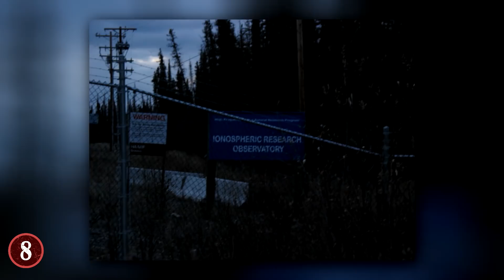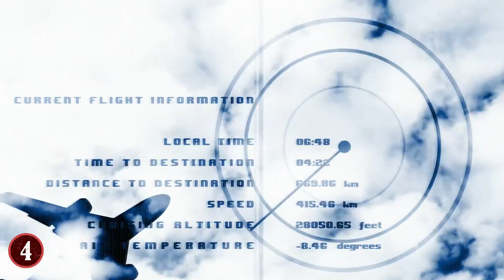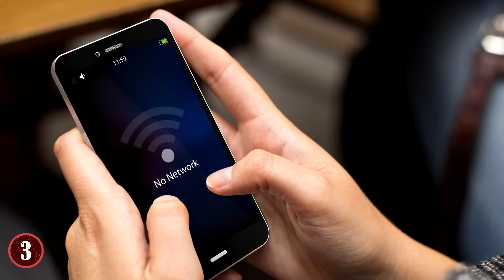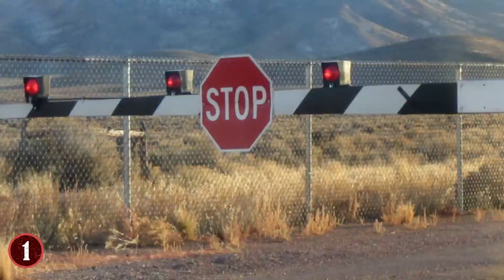TOP SECRET Military Locations!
This top 10 list of hidden military bases has some of the most remote and mysterious locations kept secret from the general public. What is going on there?